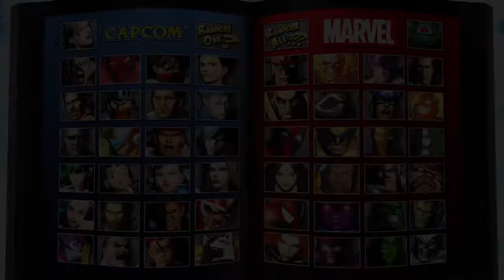(Requested) ULTIMATE MARVEL VS. CAPCOM 3 Thor/Zero/Vergil Playthrough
Another team requested by slycooper242. This time, the Thunder god joins forces with a Maverick Hunter and Sparda's demonic son to battle their opponents and defeat Galactus in the Arcade mode. :)